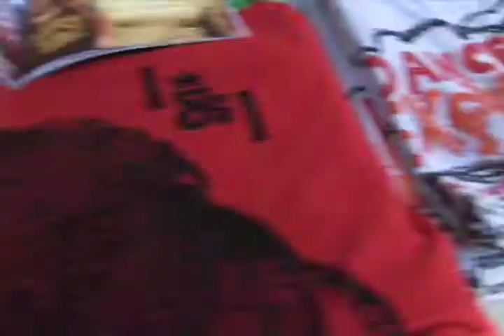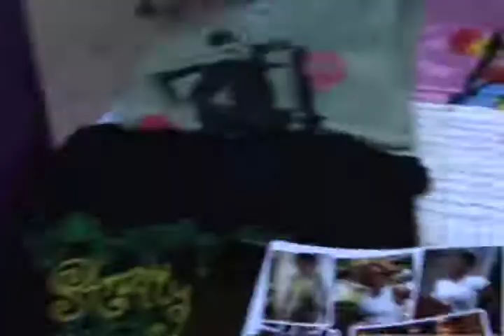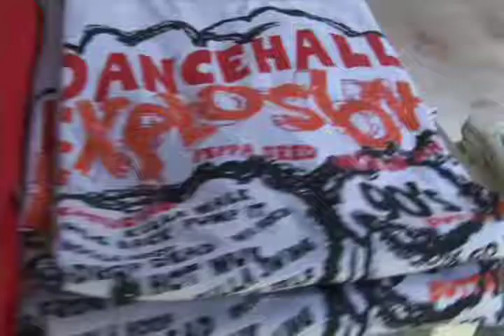PURPLE SUNDAY pt 1